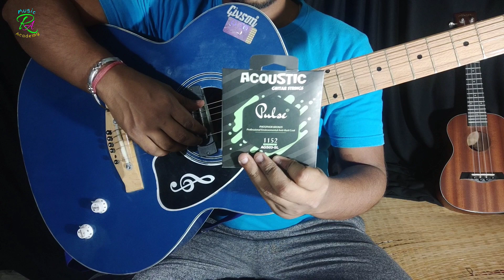How to Change guitar strings